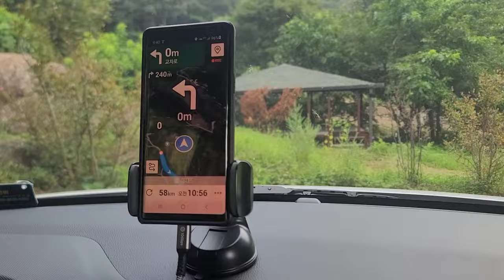2일1식으로 전환하고 보니 더 여유로워져서 남해바닷가 1일여행 다녀왔습니다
2022년 한달정도 2일1식을 하다가
밭일등이 많아서 다시 1일1식을 했습니다
2024년8월 21일22일 단식을 기점으로
2일1식으로기쁘게 전환했습니다
하루한끼는 충분히 공양하고 담날은 물만 마시게 되었네요
너그럽게 지켜봐주세요